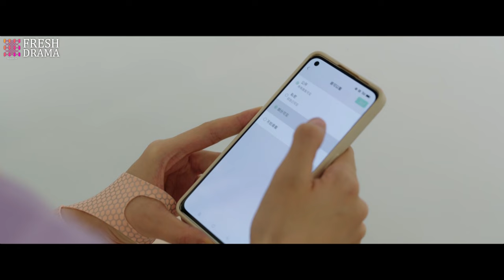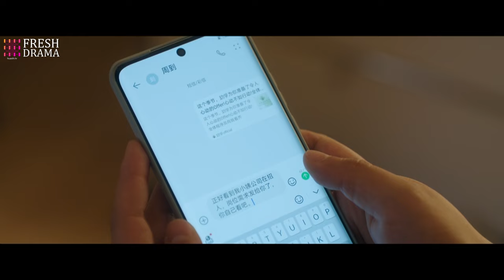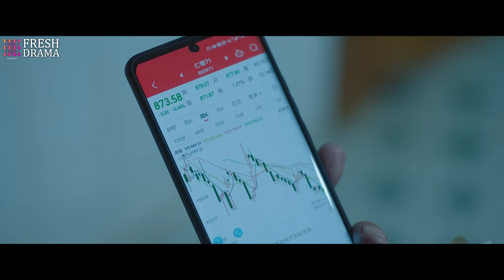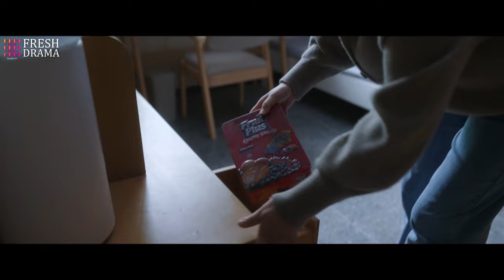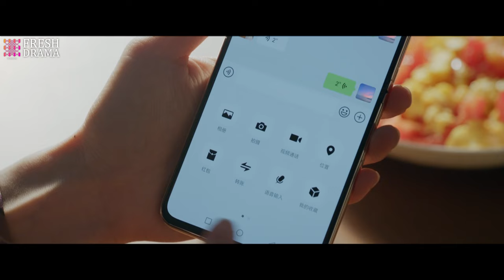【Multi-sub】Islands EP04 | Xu Fan, Ma Sichun, Liang Jing | 烟火人家 | Fresh Drama